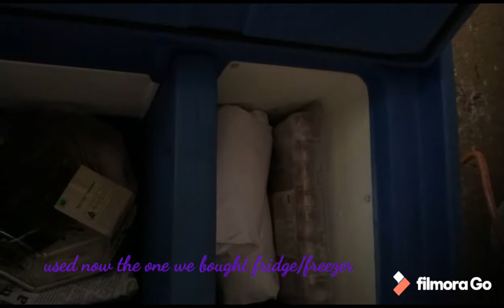Shopping Mall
Went to the Mall in Cairns for shopping. We took photos & videos.